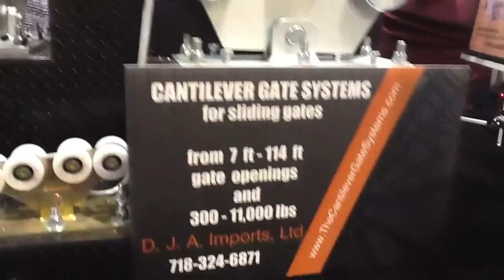DJA Cantilever Gate Systems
Preview D.J.A.'s eight cantilever gate systems, capable of up to 9900 LBS, 98' opening!